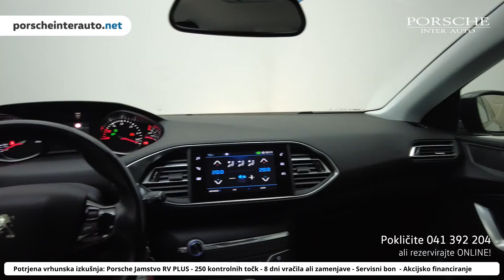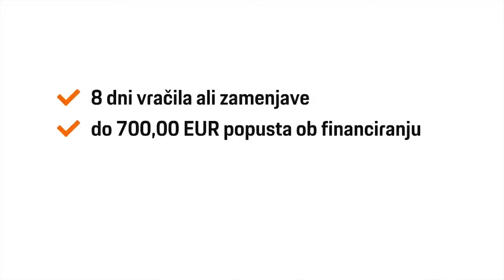Peugeot 308 1,5 BlueHDi 100 S&S